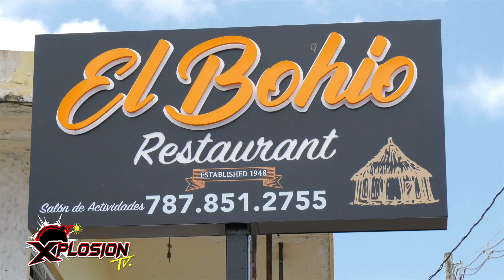XPLOSION TV - 170 OPENING DESDE PLAYITA EN CABO ROJO